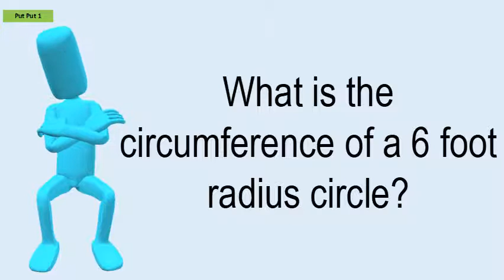What Is The Circumference Of A 6 Foot Radius Circle?